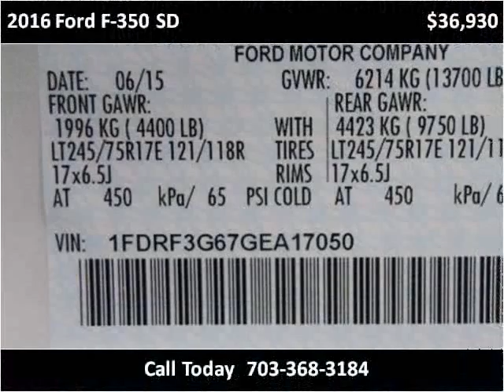2016 Ford F-350 SD New Cars Manassas VA